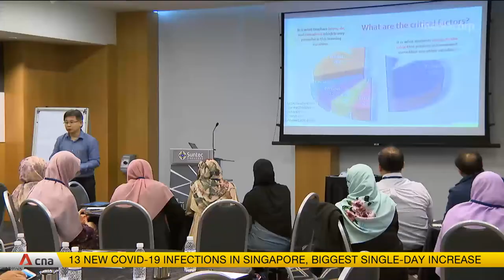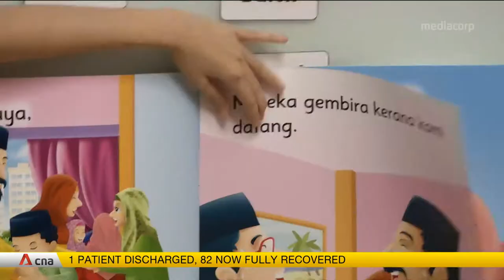More efforts to build a successful Malay-Muslim community in Singapore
Character, competence and citizenry have been identified as the building blocks for a successful Malay-Muslim community in Singapore. Minister-in-charge of Muslim Affairs Masagos Zulkifli said there will be greater efforts to strengthen these areas.